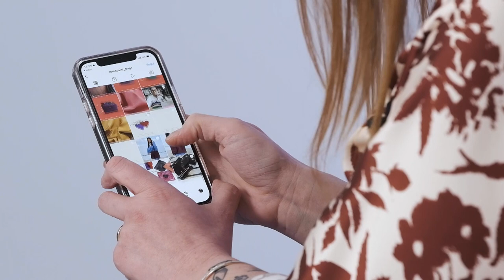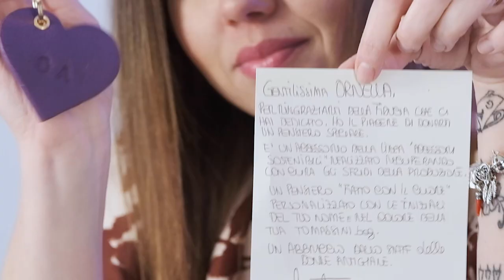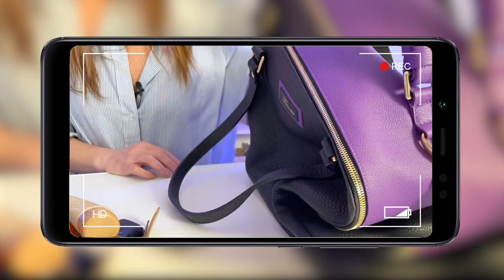Una borsa bi-colore da donna, grande e spaziosa // TOMASSINI BAGS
Ciao Amica, in questo video voglio parlarti di Tomassini, una borsa bi-colore, super large che ho trovato davvero interessante.

In tante mi chiedete di recensire una borsa prima di comprarla così ho creato una playlist dove troverete le borse che ho recensito e che mi sono state suggerite da voi.

Per sostenere la mia battaglia acquista il libro FAKE? NO, GRAZIE

Chi sono?